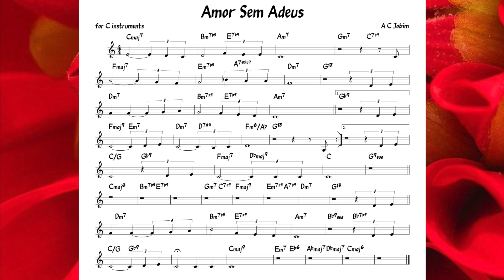Amor Sem Adeus (Jobim) Backing track + music sheet